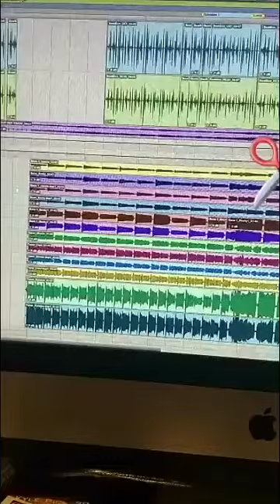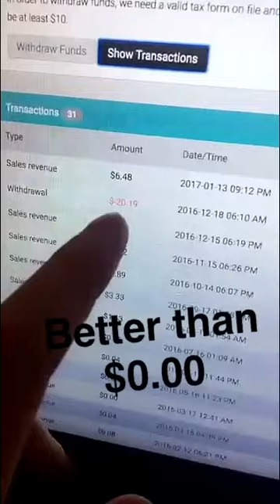MOTIVATIONAL VLAD | KP DAILY #10